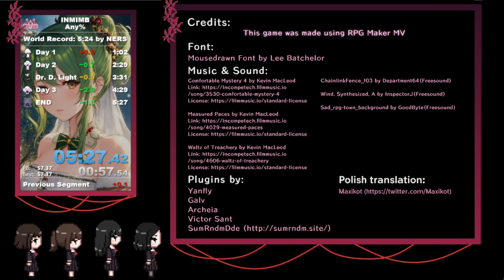It's Not Me, It's My Basement: Any% Speedrun in 5:27 IGT